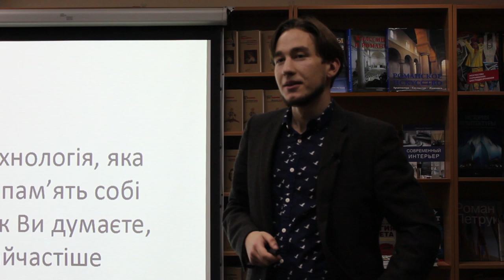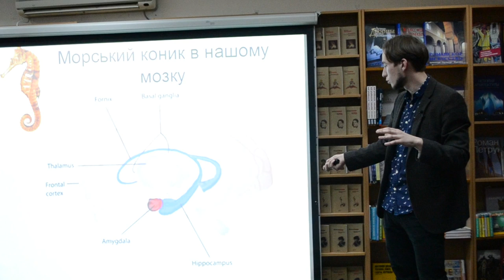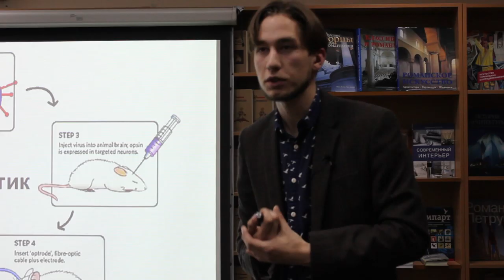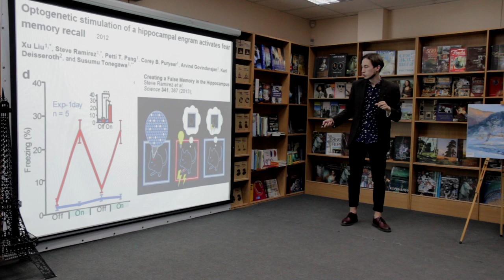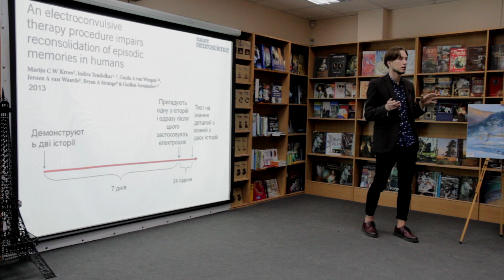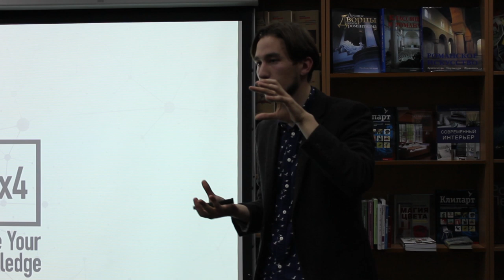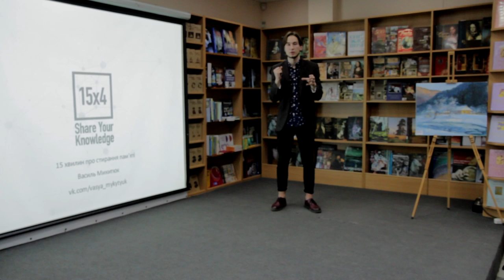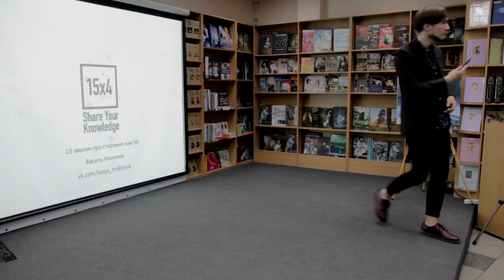15x4 - 15 хвилин про стирання пам'яті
«Люди в чорному в однойменному фільмі могли стирати пам'ять землян спалахом нейтралізатора, а головний герой "Вічного сяйва чистого розуму" добровільно звернувся до компанії зі стирання спогадів, щоб забути своє нещасливе кохання. Як далеко людство від розробки і застосування таких технологій? Чи, можливо, стирання пам'яті живих організмів вже десь застосовується, а ми просто про це не знаємо? Я розповім вам про останні дані нейробіології, які допоможуть дати відповіді на ці запитання» – Василь Микитюк

15х4 - это сообщество молодых ученых и фанатов науки.